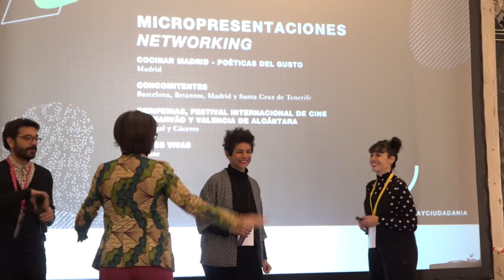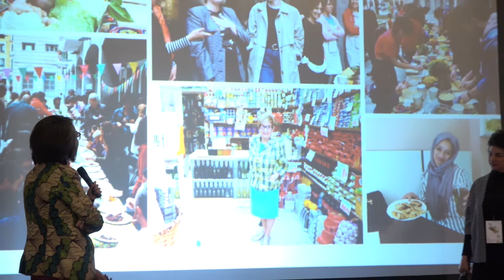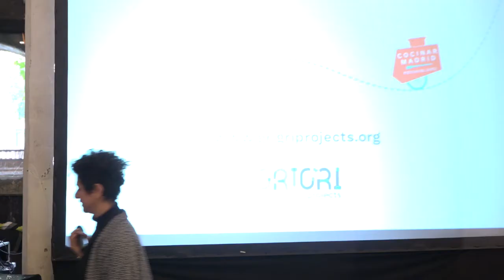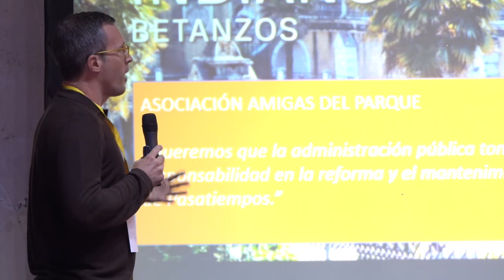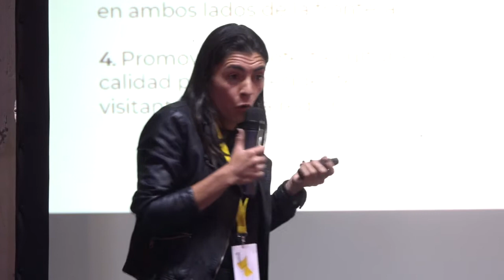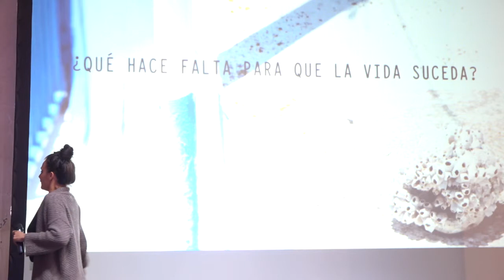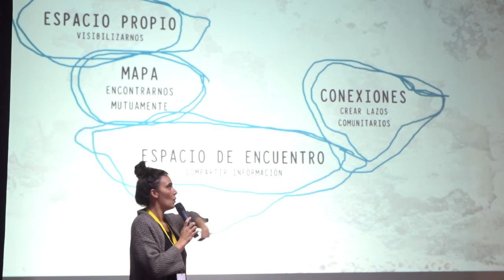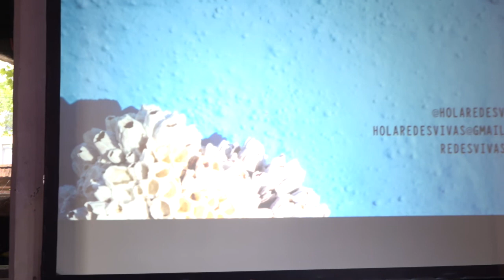Micropresentaciones networking III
23 y 24 de octubre de 2019

-Suraia Abud Coaik, María Arranz y Majo Castells. Cocinar Madrid - Poéticas del Gusto (Madrid)

-Sören Meschede. Concomitentes (Barcelona, Betanzos, Madrid y Santa Cruz de Tenerife)

-Paula Duque. Periferias, Festival Internacional de Cine de Marvão y Valencia de Alcántara (Portugal y Cáceres)

-Carmen Tomé. Redes vivas (online)